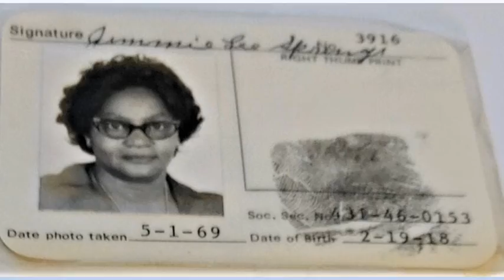Mrs Jimmie Springs "103" (1918-2021) Lansing MI